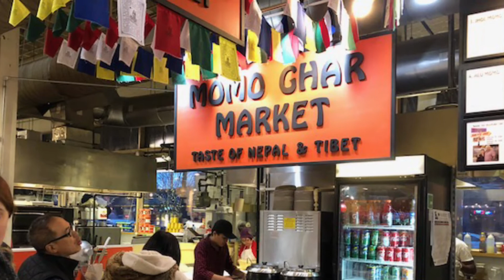Two Trips to Columbus OH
Madison, Sunshine, and Vixie check out Columbus